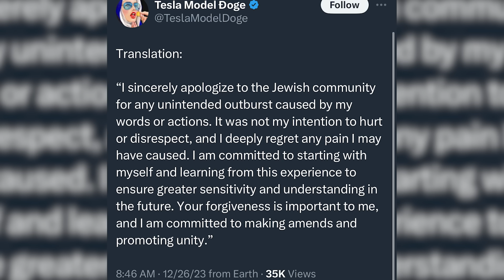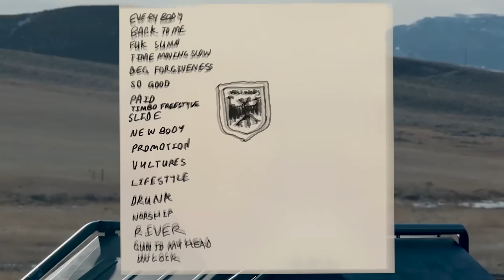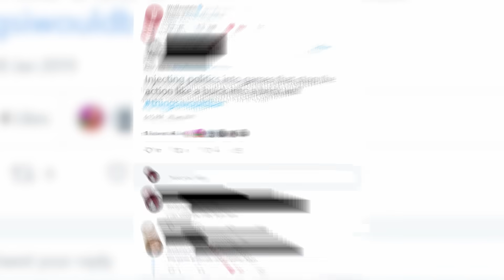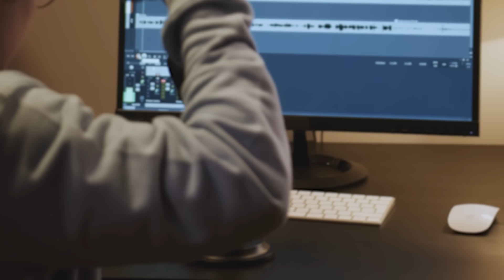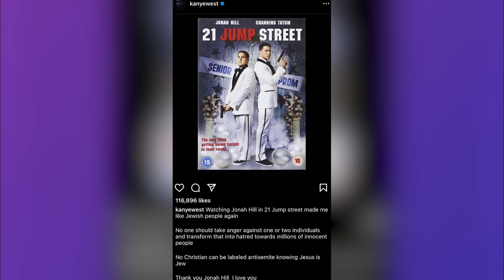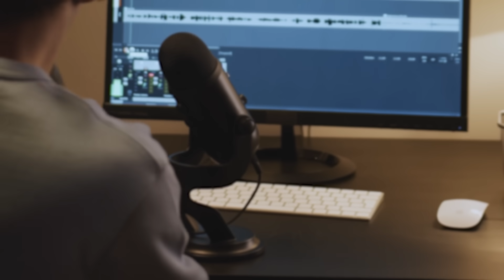They Finally Broke Kanye West..